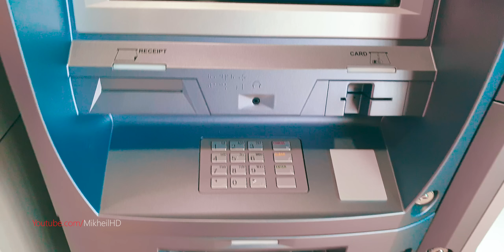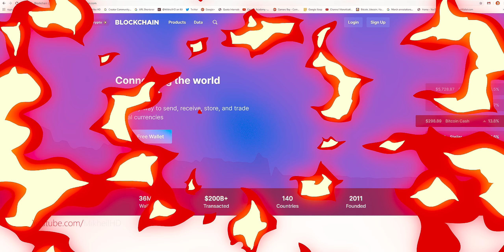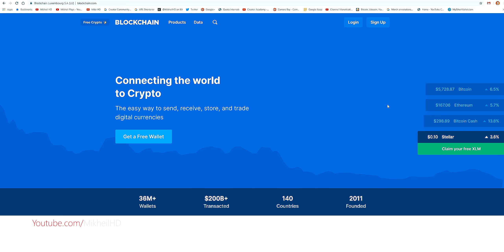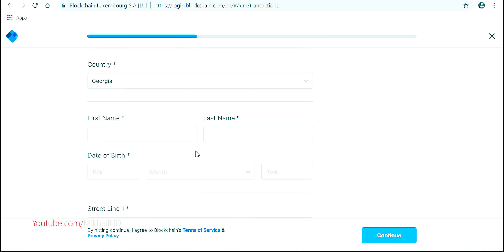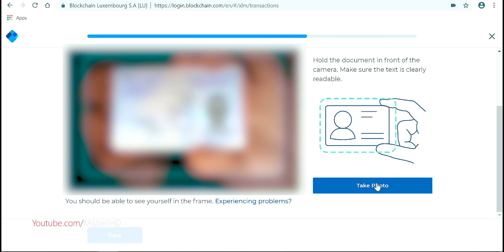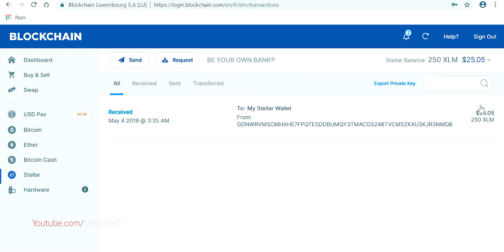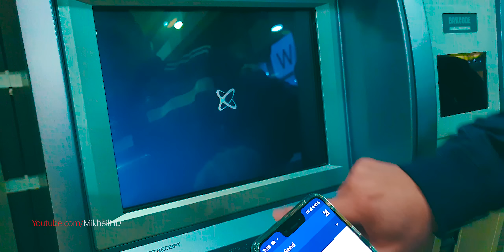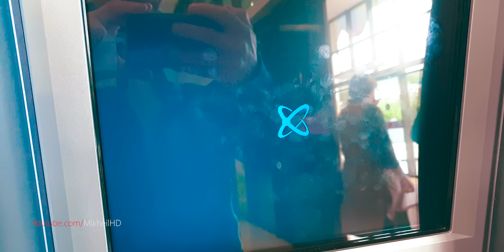25 დოლარი 5 წუთში 100% მუშაობს! 🔴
★ დარეგისტრირდი ამ ლინკით და მიიღე მთელი ცხოვრების მანძილზე ფასდაკლება ამანათებზე - მხოლოდ 7.5 დოლარად 1 კილოგრამზე!

25 დოლარი 5 წუთში 100% მუშაობს!

MB: MSI X99A SLI PLUS
CPU: Intel(R) Core(TM) i7-5820K
GPU: GeForce GTX 1080
Memory: DDR4 64 GB RAM
HDD: 9TB
SSD: 850GB
CASE: Corsair Carbide Series Air 540
PSU: EVGA SuperNOVA 1000 G1
Monitor: Dell Gaming S2716DG 27
Operating system: Microsoft Windows 10 Pro